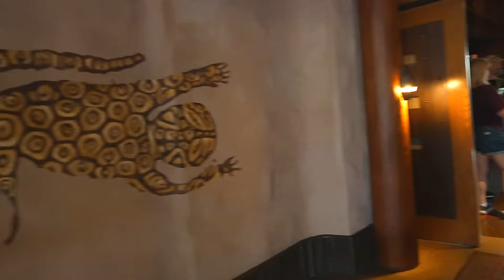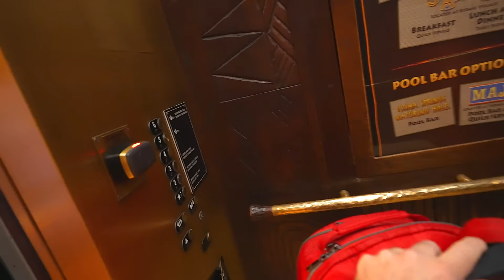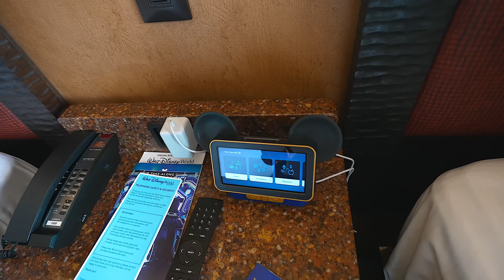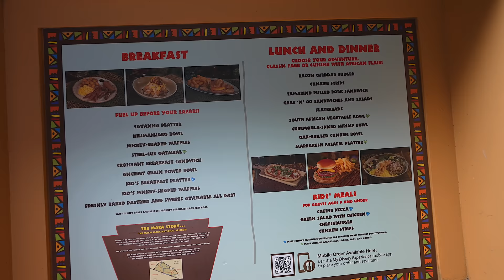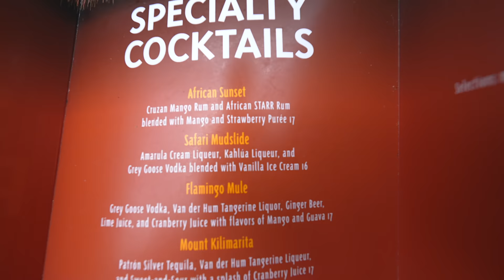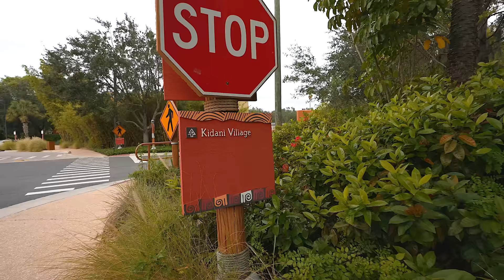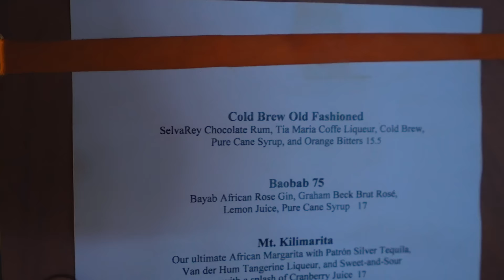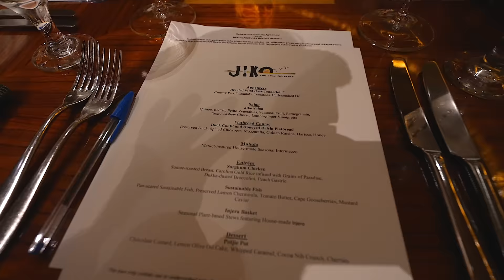Checking Into Animal Kingdom Lodge For A 4 Night Stay! Savana Room Tour & A PRIVATE Dinner At Jiko!